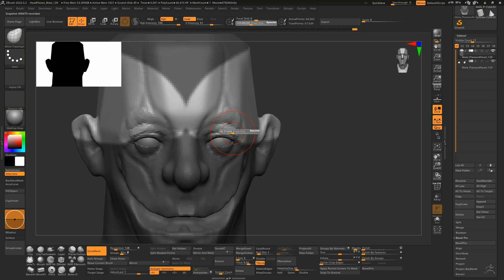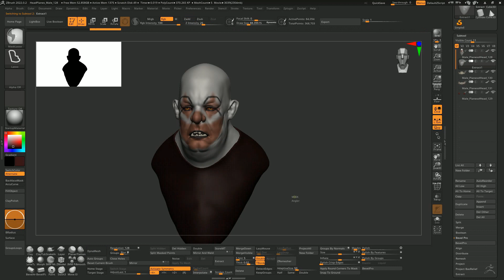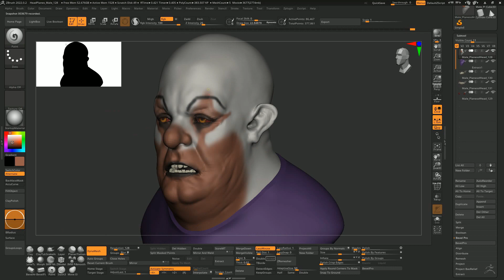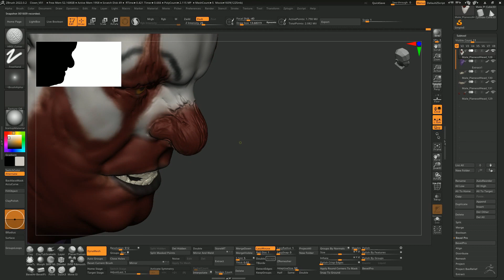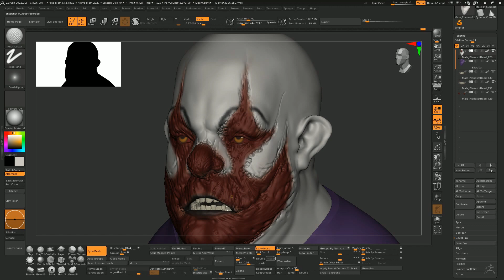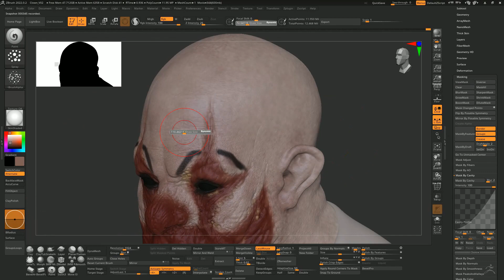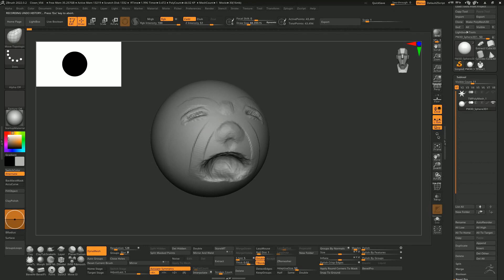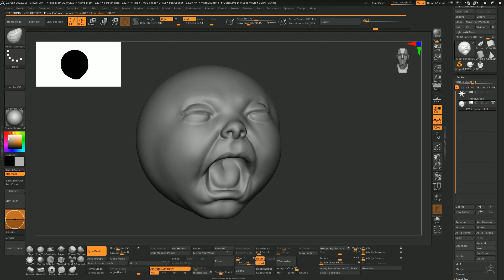Clown - Making Of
Personal project that I did in free time 🤡🤡